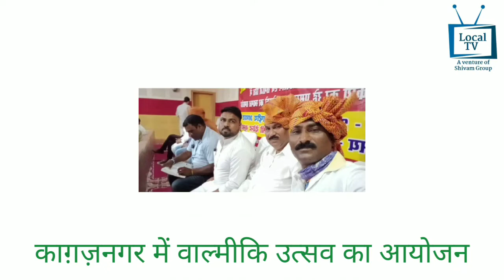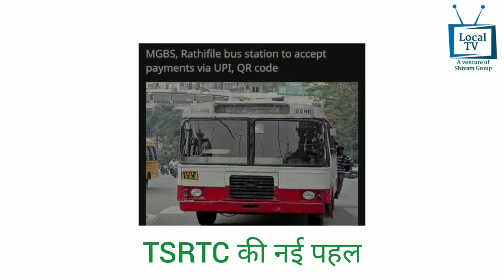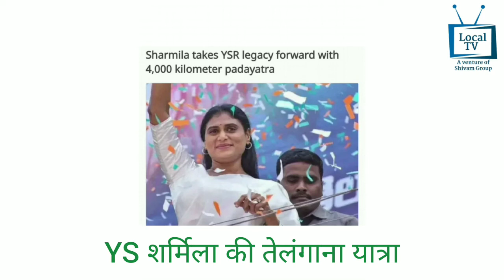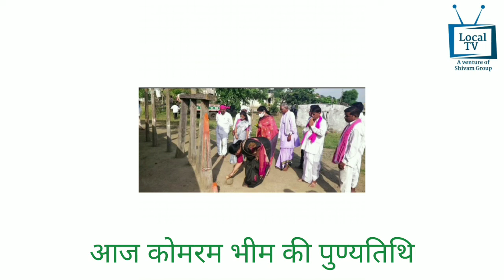Local News SKZR 20.10.2021